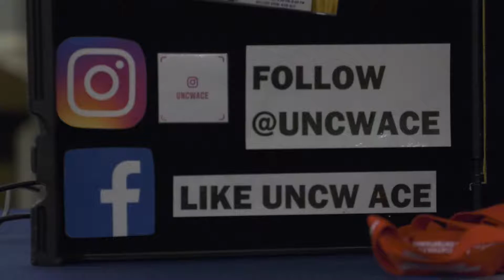Last Seahawk Standing Package 4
The Last Seahawk Standing is an event held every year by UNCW's ACE! This comedy event is held in the Burney Center and it consists of four contestants going head-to-head to claim the prize of being the best comedic on campus! We hope you thoroughly enjoy it!